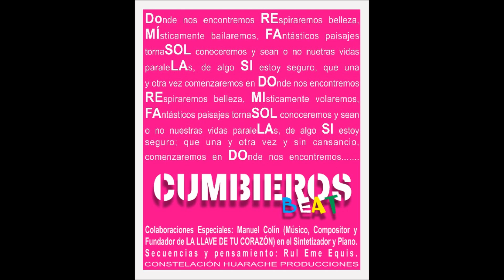Preludio de la cumbia estelar - Cumbieros Beat Robot Soul Beat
Thnx to everybody!.